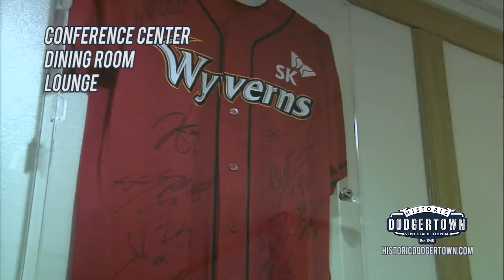Historic Dodgertown Facility